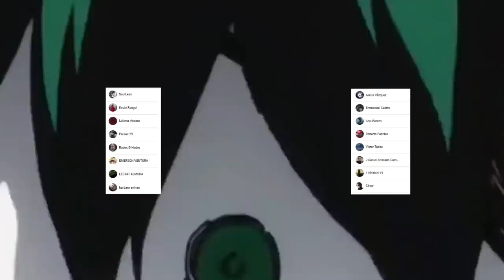DEKU se REENCUENTRA con su MADRE 😥 MELISSA es CANON ??? Boku no Hero Academia 309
HOLA AMIGOS LES TRAEMOS UN NUEVO VÍDEO ESTA VEZ LA REVIEW DEL MANGA 309 DE BOKU NO HERO ACADEMIA, DONDE VIMOS INCREÍBLES MOMENTOS SOBRE TODO A DEKU CON SU MADRE Y LA CONFIRMACIÓN DE MELISSA, DEJENME SU OPINIÓN EN LOS COMENTARIOS.

Usa estos códigos de promoción:
Extra 5% Order Over $49, Code: Anime
Extra 7% Order Over $79, Code: Senpai
Extra 10% Order Over $99, Code: Daisuki